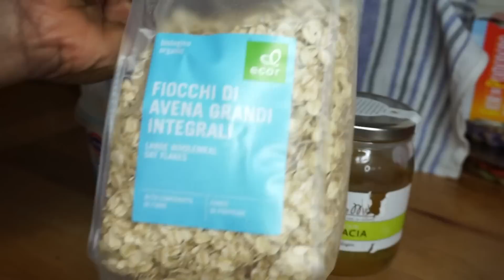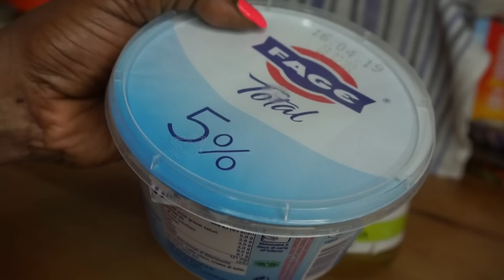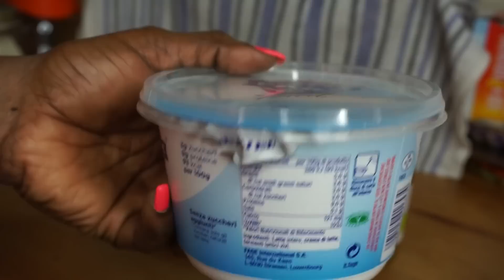MASQUE VISAGE RAJEUNISSANT A L'AVOINE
Bien venu  sur ma chaine youtube Beauty&life, bien venu dans la famille. Ici c'est relax.
Nous rions et nous nous amusons tout en apprenant  à faire la cuisine, à se rendre belle en faisant des astuces beautés;  en apprenant à se maquiller , à prendre soin de soit même  mais prêtant surtout attention à la santé.
N’hésitez pas à  vous abonner à ma chaine, pour que nous partagions ensemble cette belle aventure et ces bons moments de Vlog, look book, de conseils, de hair style, de nettoyage maison, de déco,de sport, régime alimentaire et bien d'autres choses encore plus intéressantes.
Restez connectés et actifs sur ma chaine pour ne perdre aucune e mes vidéos
MERCI!!!